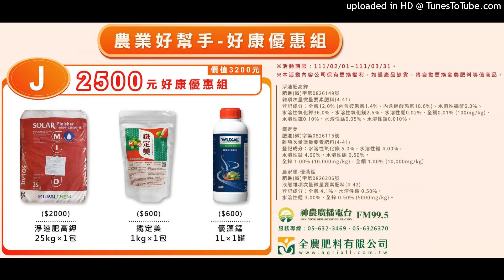2022.03.17-陶斯松在椰籤介質會停留多久時間，依舊會被檢驗出來？蔬果若驗出0.02，有哪些方法可降低或清除農藥殘留？